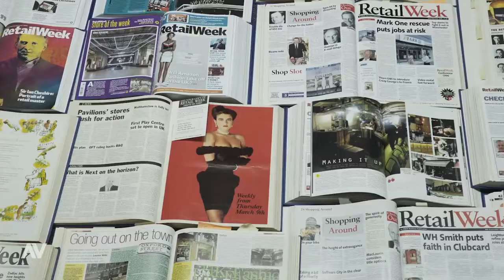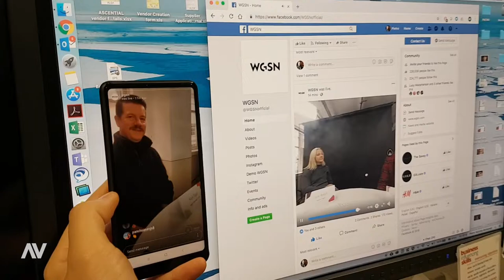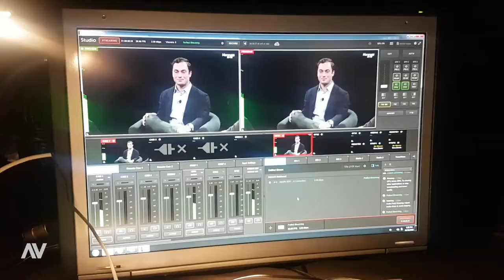AV VLOG #8 October 2018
This is what we've been up to in October! :)

Get behind the scenes of everything that we get up to in October. In this vlog we try our new 360 cameras and head over to Las Vegas for Money20/20.